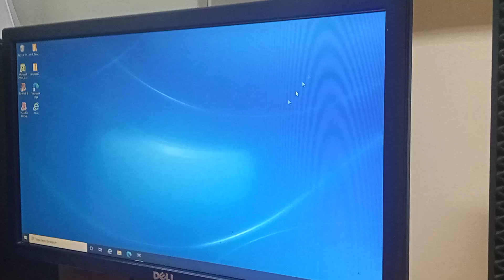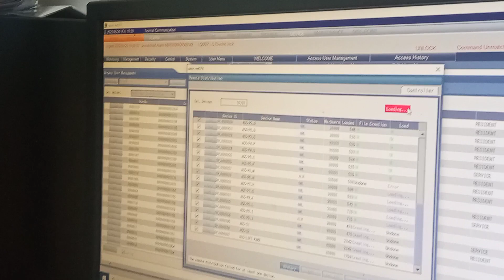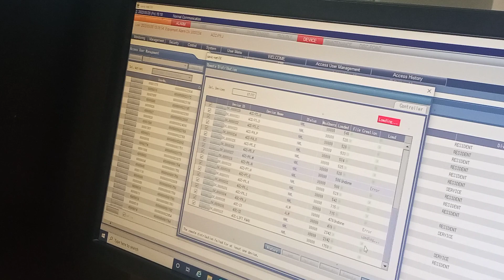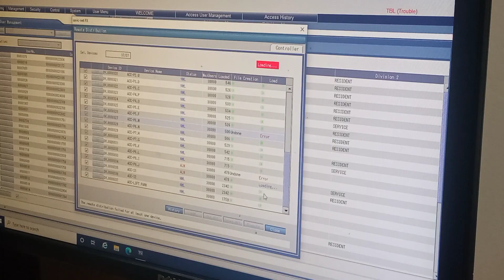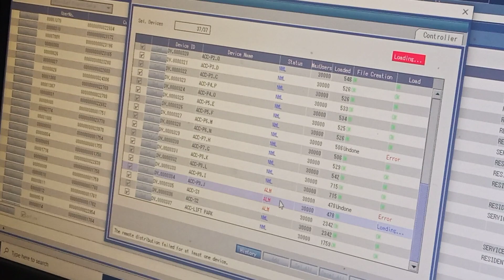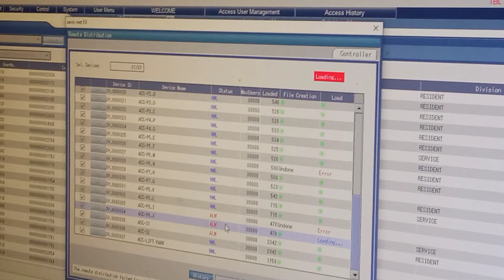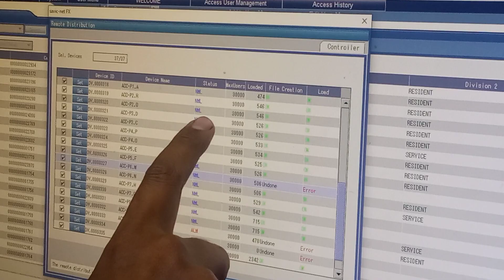Setting reboot kartu acces card Lift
Bila kartu acces Lift penumpang  sulit merespon dan tidak bisa di pergunakan,kita mesti restart power sistem accesnya kemudian lakukan setting reboot acces kartu.

caranya gimana lanjut lihat video,cekidottt